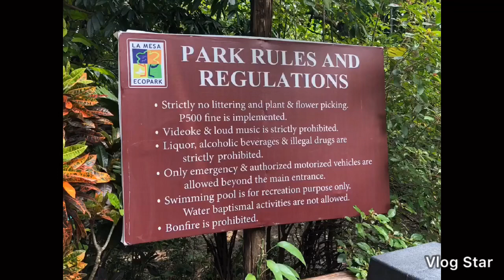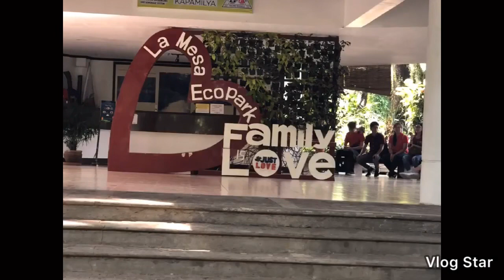Communing with Nature:Lamesa Ecopark/Picnic Bonding